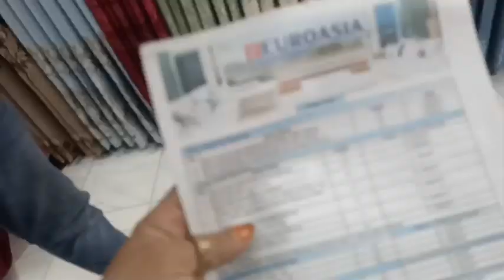পাতিল গুলোর দাম বলে দিলাম।বাটা মশলার হাস ভূনা। পুজার শাড়ি।